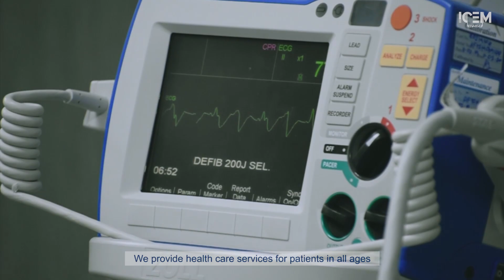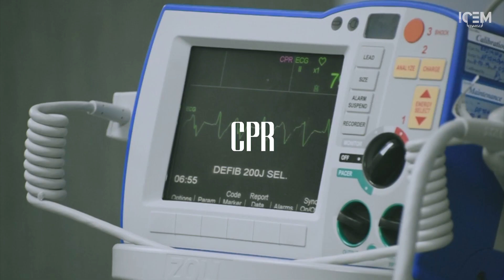Introduction to the 8th KKU ICEM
Let’s get to know each other a bit, shall we? 👀
Here's a sneak peek of the 8th KKU ICEM